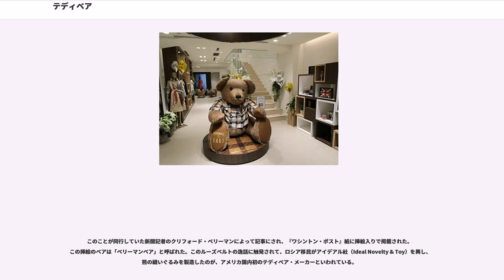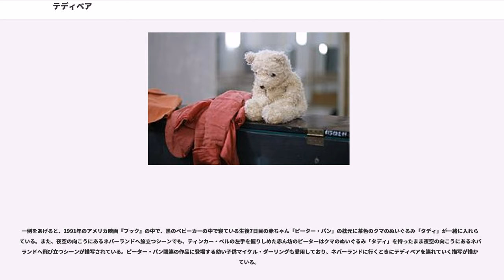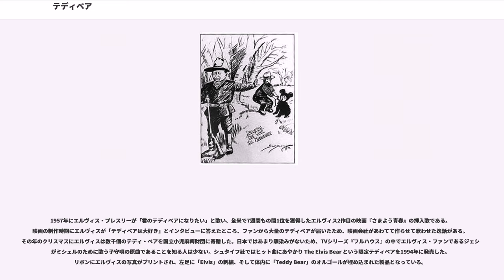テディベア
セオドア・ルーズベルト

テディベア（）は、クマのぬいぐるみのことである。その名前は、第26代アメリカ合衆国大統領セオドア・ルーズベルトに由来する。

1902年の秋、ルーズベルト大統領は趣味である熊狩りに出かけたが、獲物をしとめることができなかった。そこで同行していたハンターが年老いた雌熊（一説には傷を負った子熊）のアメリカグマを追いつめて最後の1発を大統領に頼んだが、ルーズベルトは「瀕死の熊を撃つのはスポーツマン精神にもとる」として撃たなかった。

このことが同行していた新聞記者のクリフォード・ベリーマンによって記事にされ、『ワシントン・ポスト』紙に挿絵入りで掲載された。この挿絵のベアは「ベリーマンベア」と呼ばれた。このルーズベルトの逸話に触発されて、ロシア移民がアイデアル社（Ideal Novelty & Toy）を興し、熊の縫いぐるみを製造したのが、アメリカ国内初のテディベア・メーカーといわれている。

一方、同じ頃にドイツのマルガレーテ・シュタイフの興したシュタイフ社（Steiff firm）によって、元々はルーズベルトの逸話と無関係に1902年に作られた熊の縫いぐるみが大量にアメリカに輸入されており、その発注が1903年3月のライプツィヒのトイ・フェアへの出典に端を発するなど公的記録が残されていることから、世界初のテディベアメーカーとしてはシュタイフ社とする説もある。また1904年のセントルイス万国博覧会ではシュタイフ社のテディベアが出品され、グランプリを受賞している。

いずれにしても、テディベアという呼称は新聞記事が最初であり、独占的な商標でないことに変わりはない。

寝ているもの、お座りしているものなどいろいろあり、決まったポーズというものはない。左耳にタグがついているテディベアはシュタイフ社だけの特徴であり、全てのテディベアが必ず備えているものではない。首にリボンが巻きつけられているのは単にデザイン上の都合ではなく、テディベアの誕生日は名前をつけてリボンをつけた日とするという欧米の慣習に倣っている場合がある。

手触りや質感を大きく左右するので、さまざまなものが使用されている。毛並みを再現するために天然素材のモヘヤ、アルパカを使った本物指向や、フェイクファーやアクリルボアなど化学繊維を使用したものがある。また、タオルのような質感のパイル生地を使用したものなどがある。

乳幼児の愛玩物として親しまれているだけでなく、精神安定をもたらす癒しの人形としても扱われている。布団やベッドなどに寝かせつける時には、寂しくないように乳幼児の隣にテディベアを入れて毛布をかけて寝かせることに使用されるケースがあるほか、筑波大学附属病院では宮本信也教授により小児患者に対するテディベアの癒し効果の有効性を検討する「テディベアの癒し効果に関する研究」（附属病院臨床研究倫理審査委員会承認済）が実施された。
大人の愛玩物としても親しまれている。主に女性向けに販売されているが、男性向けにも「ヒーローベア」などとして販売されている。1926年に発表されたA・A・ミルンの児童小説『クマのプーさん』は息子が持っていたテディベアから着想を得て書かれたものであるように、元々欧米では男女の区別なく所有されてきた歴史があるためか、男性コレクターは珍しくない。日本ではソムリエの田崎真也が知られており、1999年には SOMMELIER BEAR TASAKI が日本限定1500体でシュタイフ社により生産されている。また、女性では歌手の宇多田ヒカルが2006年の23歳の誕生日に巨大なテディベアをプレゼントされて以来「くまちゃん」と呼ぶほど気に入り、公式ブログやTwitterなどにも頻繁に登場している。

テレビドラマや映画などで、象徴的な小道具のひとつとして使用されることがある。

一例をあげると、1991年のアメリカ映画『フック』の中で、黒のベビーカーの中で寝ている生後7日目の赤ちゃん「ピーター・パン」の枕元に茶色のクマのぬいぐるみ「タディ」が一緒に入れられている。また、夜空の向こうにあるネバーランドへ旅立つシーンでも、ティンカー・ベルの左手を握りしめた赤ん坊のピーターはクマのぬいぐるみ「タディ」を持ったまま夜空の向こうにあるネバーランドへ飛び立つシーンが描写されている。ピーター・パン関連の作品に登場する幼い子供マイケル・ダーリングも愛用しており、ネバーランドに行くときにテディベアを連れていく描写が描かれている。

2001年のアメリカ映画『A.I.』におい...